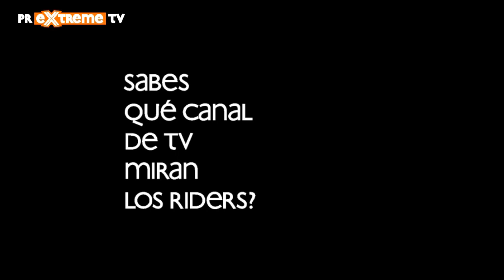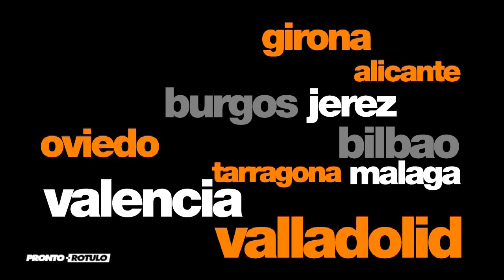Probamos el Morgan 3 Wheeler by Superdry en Montmeló by PRMotor TV Channel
Invitados por nuestros amigos de Superdry, PRMotor TV Channel tuvo el privilegio de ser el único canal de televisión que puedo tomar contacto con semejante pieza como lo es el Morgan de 3 ruedas recién llegado a España.

En esta nota verás lo divertido de conducir de este extraño aparato, que aunque nuevo es copia del legandario coche de los años 30.

Rápido, silencioso, bajo peso son algunas de las prestaciones del Morgan 3 Wheeler propiedad de la marca de indumentaria Superdry que acelera de 0 a 100 en solamente 5 segundos!

A partir de ahora podrás disfrutar de los mejores contenidos del motor en TV, Internet, Tabletas, Iphones, etc.